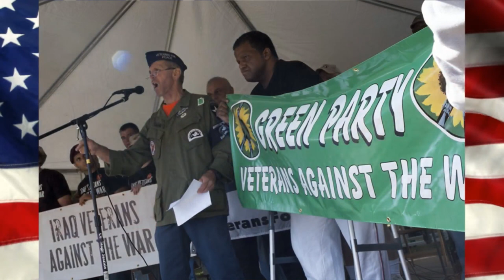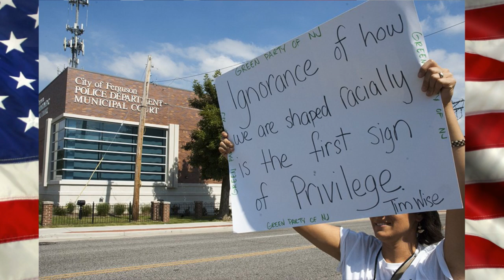GreenPartyVideos Live Stream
Green Party Presidential Nominating Convention